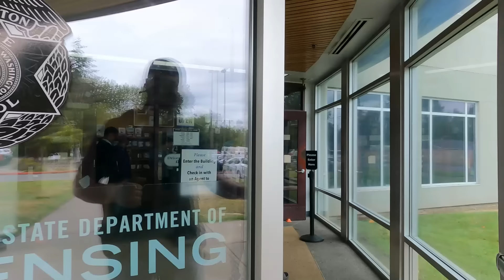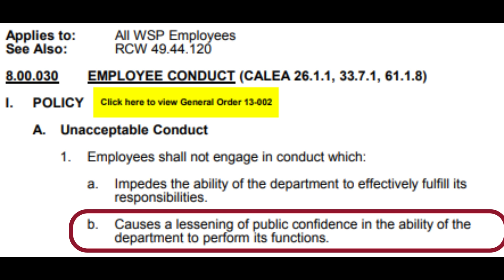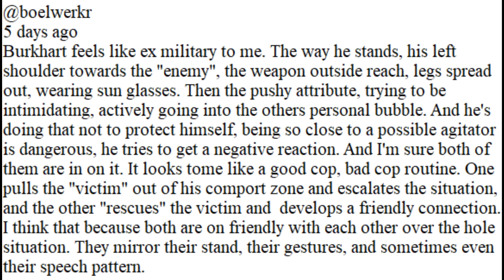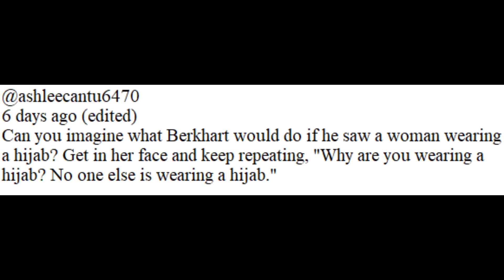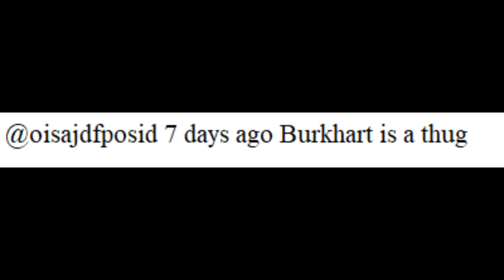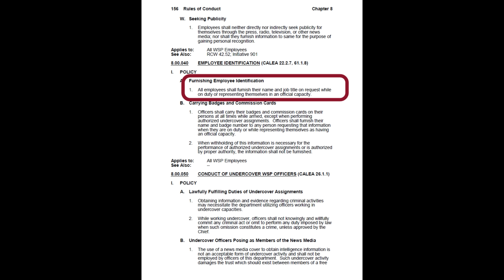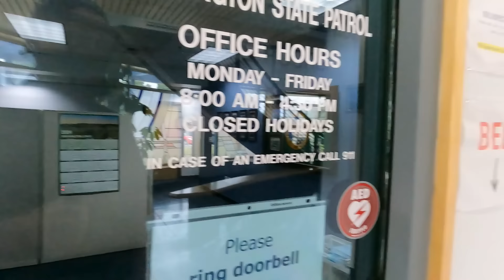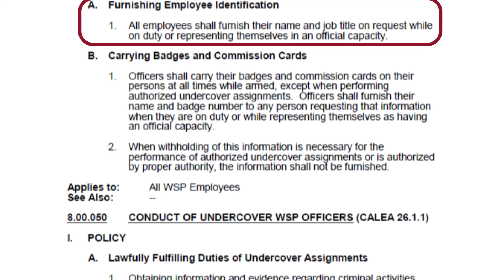DON'T THREATEN ME! - HUGE UPDATE! - SERGEANT REFUSES TO ID!! - COMPLAINTS FILED!!!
I went to the Washington State Patrol, District 1 Headquarters in Pierce County, WA to file a complaint against Trooper Russell Burkhart, Badge 392, regarding my terrible encounter with him at the Kingston Ferry Terminal in Kitsap County, WA. The original story video link is above.

When I went to the WSP District 1 HQ to file a complaint, it did not go as planned with two TERRIBLE Washington State Troopers violating their code of conduct. I then followed up with Professional Standards (Internal Affairs) at the WSP HQ in Olympia to lodge the complaint. This is a heck of an update, so don't miss it!
ORIGINAL STORY DETAILS:

Collecting footage about the Kingston Ferry Terminal, in Kingston, WA on July 31st, 2024. I received tips and leads about an extraordinarily high amount of traffic causing issues up there, and that there are pollution issues with the volume of cars for such a tiny town. I wanted to see if there was any merit to those allegations, and to report on it.

While there, I was confronted by a maniac Washington State Trooper, Trooper Burkhart who clearly was trying to start a physical fight. Watch this insane trooper lose his cool for no good reason whatsoever.

If you'd like to write or call and make a complaint or compliment for anyone involved in this story from the Washington State Patrol (WSP) or the Washington State Department of Transportation (WSDOT) you can reach out to them below:

Washington State Patrol (WSP)
- Name: J.C. Johnson
- Title: Detective Sergeant
- Address: 106 11th Ave. SW Ste 4400, Olympia, WA 98504

- Name: William J. Rutherford
- Title: Detective Sergeant

- Name: Russell Burkhart
- Title: Trooper, K-9, Badge 392
- Address: 4811 Werner Rd, Bremerton, WA 98312

- Name: Toby Haapala
- Title: Trooper, Sergeant, Badge 195
**Please remember, I am NOT advocating for call flooding, or any form of disruption to governmental services. I also will NEVER CALL FOR VIOLENCE against anyone. PLEASE do not invoke such commentary. That being said, I absolutely feel that the People should seek redress of their grievances, or make compliments, to let Our government know how they are performing if they so choose to do so of their own accord!